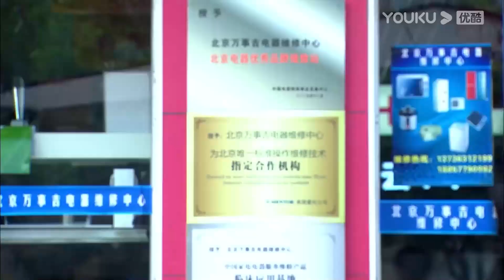灰姑娘放下工作精心打扮陪霸總過生日，霸總徹底被她打動再次墜入愛河。【戀戀不忘 Loving,Never Forgetting EP18 3】